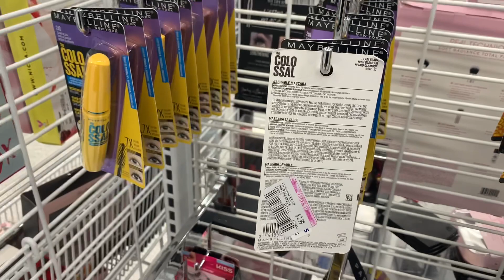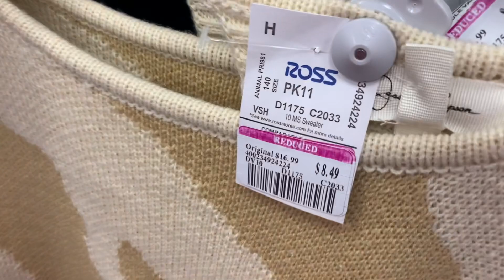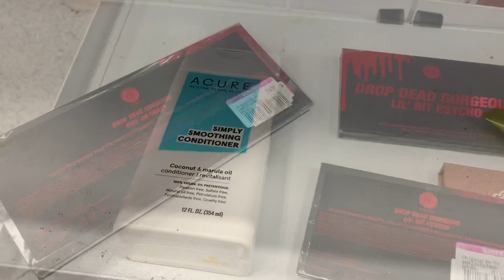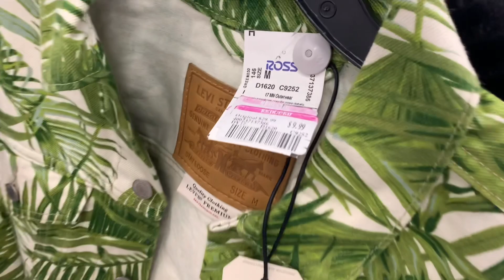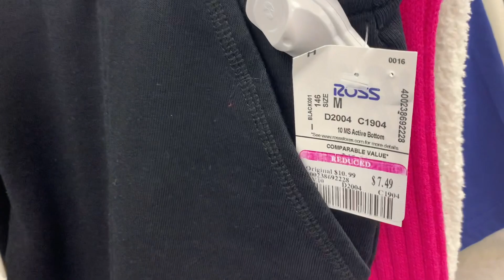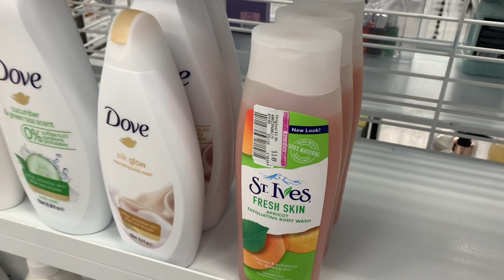ROSS CLEARANCE SHOP WITH ME * ROSS SHOPPING * ROSS SHOP WITH ME * ROSS CLEARANCE * ROSS 49 SALE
Come with me to Ross Dress For Less and see all the latest finds!

ross 49
ross 49 sale
ross clearance
ross finds
ross shop with me
ross shopping
ross clothes
ross shoes
ross 49 cent sale
ross 49 2022
ross .49 sale